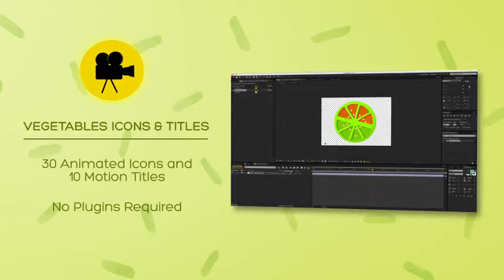Vegetables Motion Icons & Titles | After Effects Template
AE CS6 Template – Vegetables Motion Icons & Titles
No plugins required
30 Motion Icons Included
10 Motion Titles Included
Fast Render
Tutorial included!
My Other Projects: